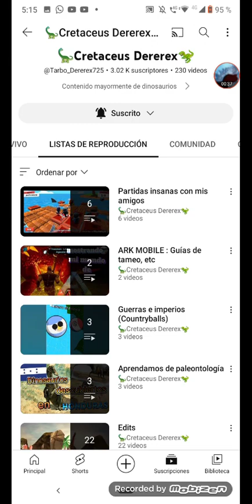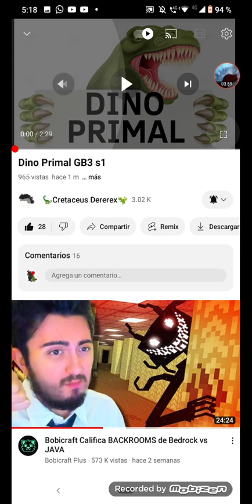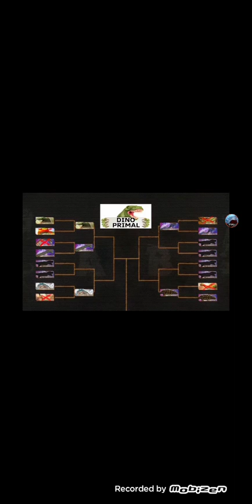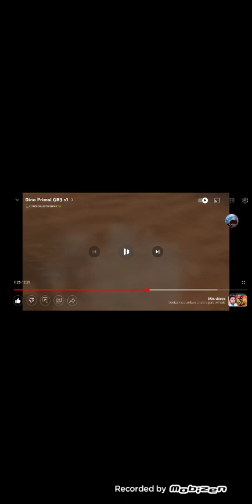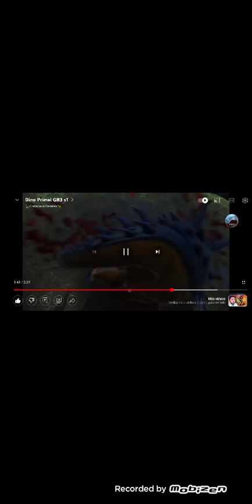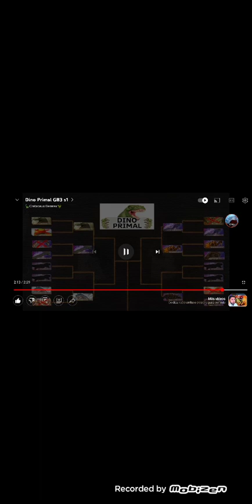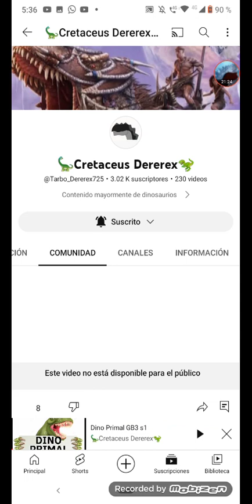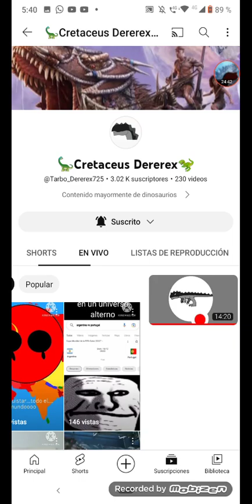La video reacción al video : Dino Primal GB3 s1